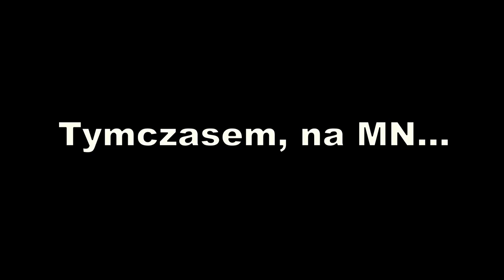Samba Antify vs. biedabębenek narodowców